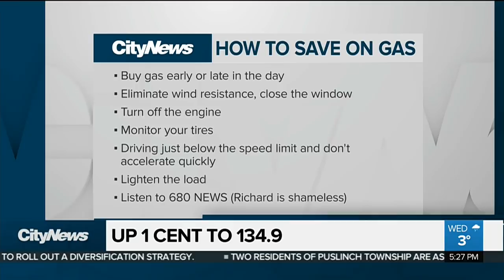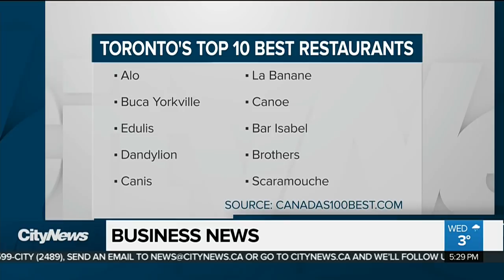$100,000 salary needed to afford Toronto condo, says report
A new report says buyers need to pull in at least $100,000 a year in order to afford a condo in Toronto. And, as prices at the pumps continue to rise, 680 NEWS business editor Richard Southern has some tips on how to conserve gas.